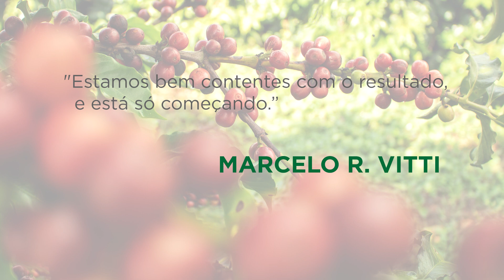MINUTO DO PRODUTOR - CAFÉ - FAZENDA MUNDO NOVO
Cliente Agroceres Binova onde foi aplicado nosso protocolo voltado a cultura do café.

Conheça a visão científica avançada Agroceres Binova.